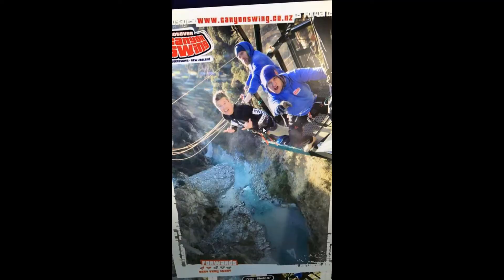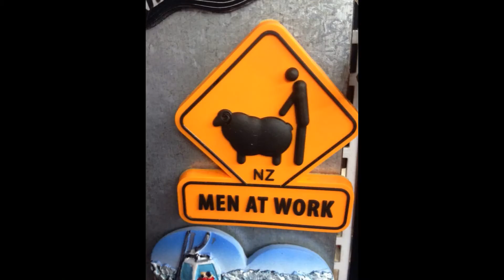NZ Shred 2017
Queenstown Ski Trip 2017